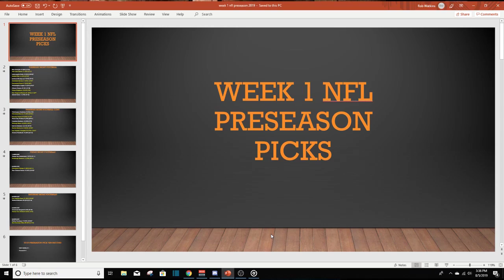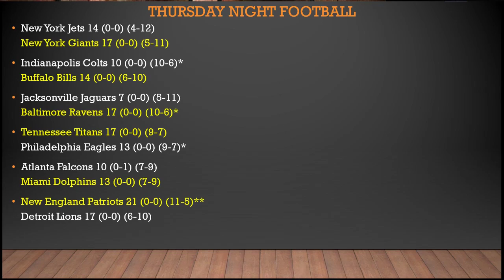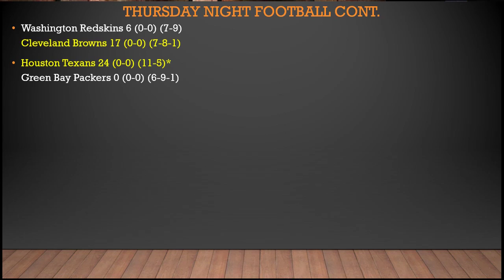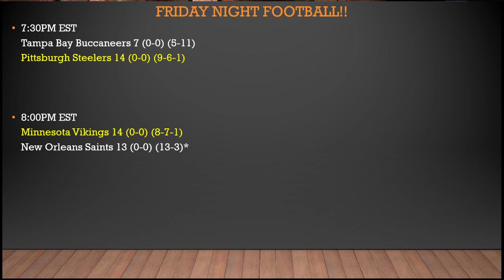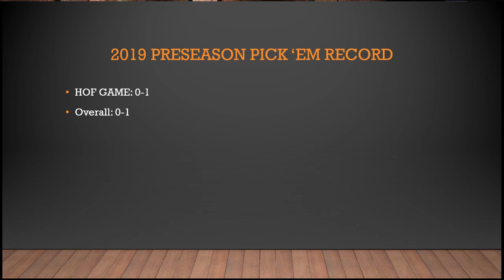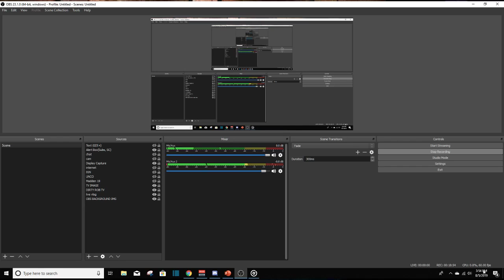2019 WEEK 1 NFL PRESEASON PICKS!!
In this edition of NFL 'Pick Em" THE WAIT, IS, OVER! And we go over our week 1 NFL preseason picks and predictions for the week. Well folks, after the tease of the Hall Of Fame Game we have arrived to the real start of the season; the week every team plays. So many fresh starts and new storylines, which intrigues you most? Kyler Murray? Your teams BIG BAD off-season moves? Leave your picks down below and I will be sure to note them and see who picks better; let's go head to head in pick em this year!! Thank you so much for listening to this Dirty Sports presentation, Rob.